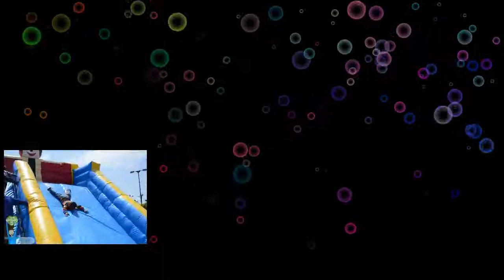يوم العطاء 8 | Loading